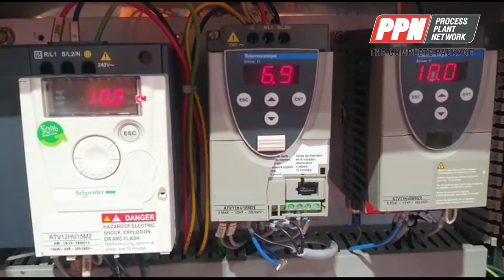Sutton Group Bottle Gripper Rinser SGL4400GR [21303]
Sutton Group Bottle Gripper Rinser SGL4400GR

SUTTON Bottle Gripper Rinser
The Automatic Bottle Rinser allows for continuous container cleaning on an inline packaging system.  Containers are indexed into the rinsing machine, inverted over a rinse basin, and then rinsed using a customer supplied rinse media.
Stainless Steel construction, suitable for glass, cans and PET. Capacity: 30 - 100 bpm (nominal)
Bottle Diameter: 50 - 100 mm (nominal)
Bottle Height: 80 - 230 mm (nominal)
Power: single phase 240V 10A
Water Pressure: 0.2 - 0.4 MPa
Gas Pressure: 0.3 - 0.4 MPa
Water Consumption: 1,250kg/h
Dimensions: 4500 mm L x 1,440 mm W x 1300 mm H
Advantages of a gripper rinser:
�    No container to container contact
�    No change parts required
�    Calibrated hand wheel adjustment
�    Variable frequency inverters
�    Change-over�s in less than 1.0 minute
�    All stainless steel construction
** NB Your bottles to be tested before technical details can be verified.

Model: SGL4400GR
Stock Number: BOTT21303S
Size/Capacity: 30- 100 bpm (nominal only - size dependent)** NB Your bottles to be tested before technical details can be verified.To get details, specifications and photos of this machine, request an instant quote or ask a question, please

Model: SGL4400GR
Stock Number: BOTT21303S
Size/Capacity: 30- 100 bpm (nominal only - size dependent)** NB Your bottles to be tested before technical details can be verified.